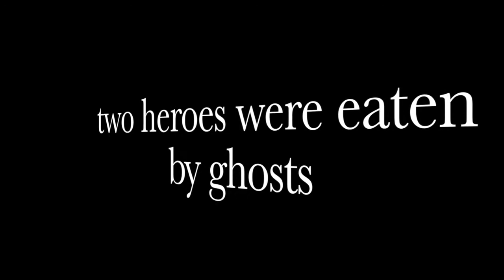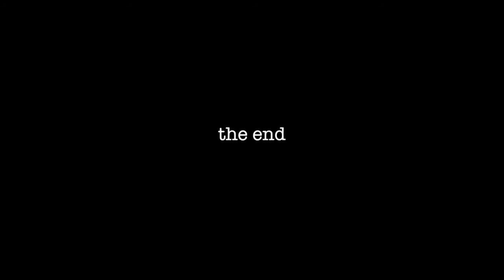Tinydeal Halloween 2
Tinydeal Halloween continued...